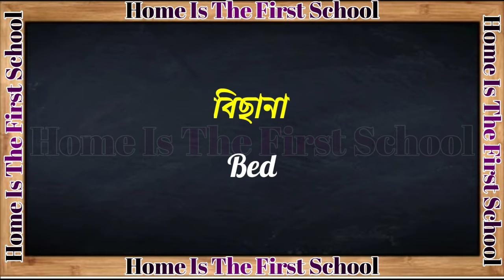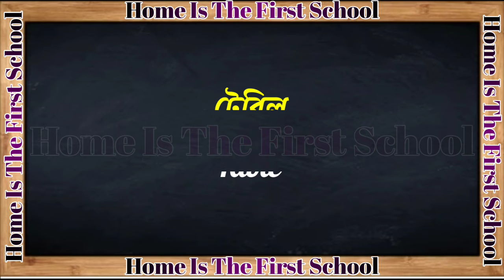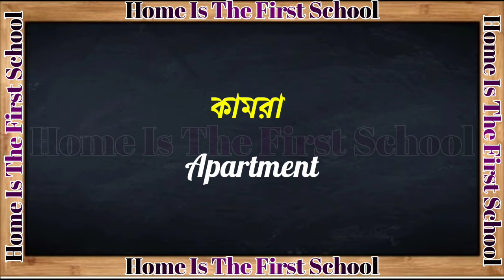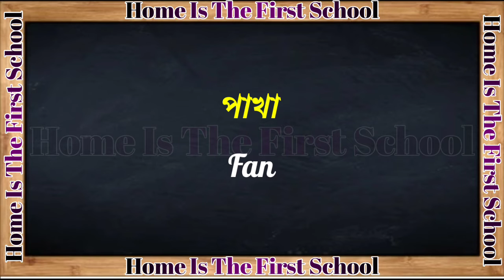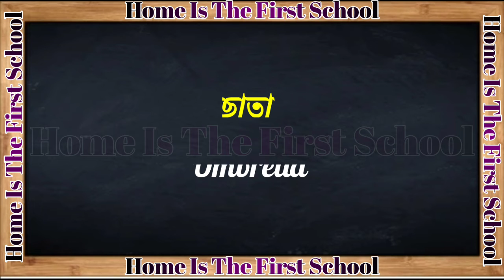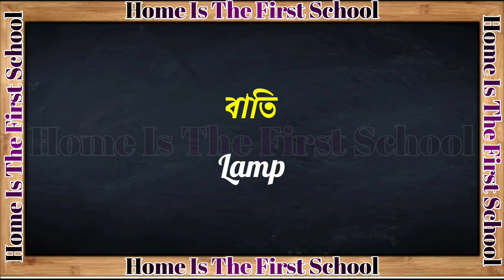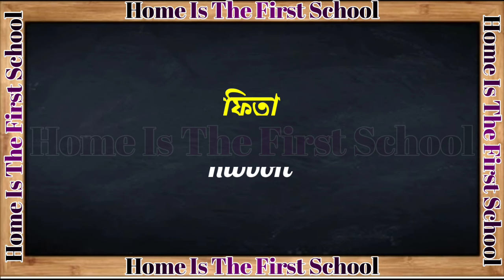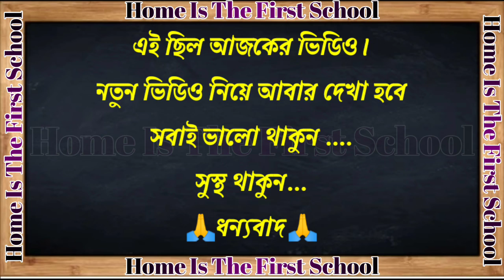50 Household items name Bangla to English online class. B to E. Furniture Name.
Household Items Vocabulary in English with Urdu Meanings | English Speaking Practice

Household Items Name in English to Bangla translation

বাড়িতে ব্যবহৃত কিছু আসবাপত্র এর নাম নিয়ে আজকের ভিডিও।
সবাইকে শেষ পর্যন্ত দেখার অনুরোধ করছি।

ভিডিও ভালো লাগল অবশ্যই like করুন

পুরনো সব ভিডিও দেখার জন্য এই Link এ Click করুন

your queries 👉👉👉

Household items
Household items name
English to Bangla meaning
English to Bangla translation
English to Bangla spoken English class